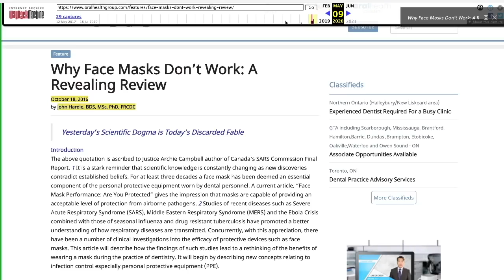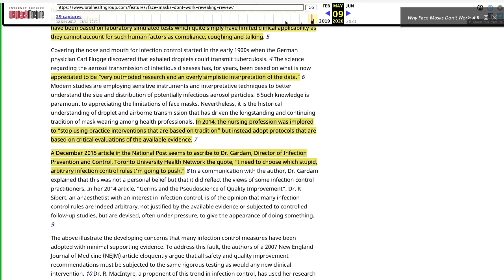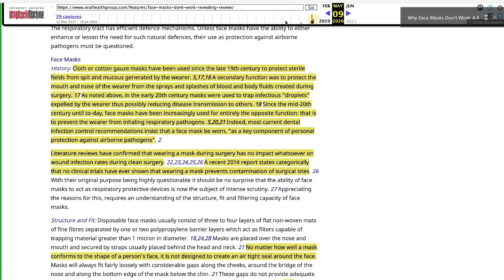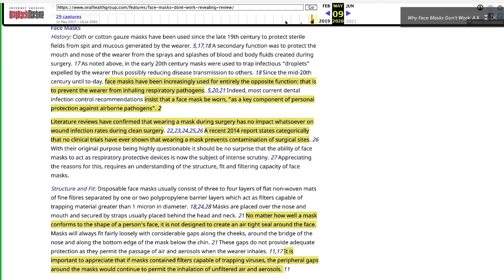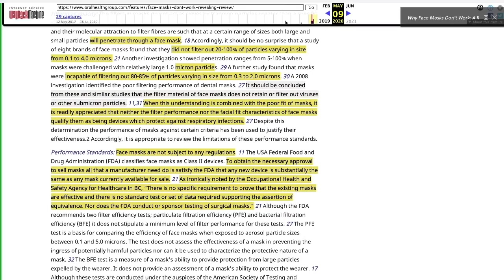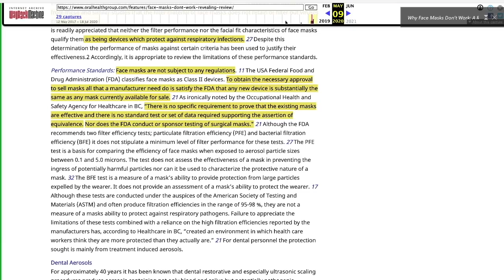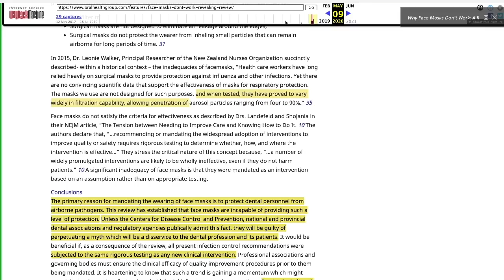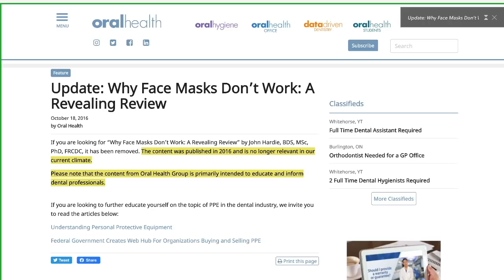Massive Comprehensive Overview Of Mask Science From 2004 2020 Deleted Was "No Longer Relevant"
Mirrored from Last American Vagabond